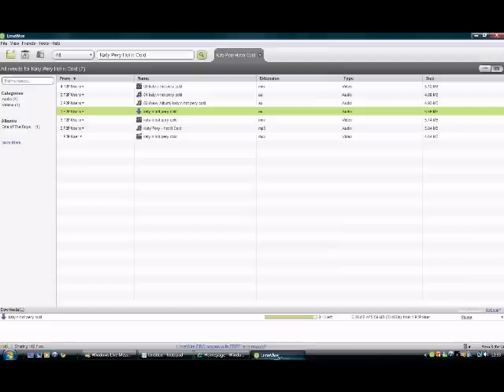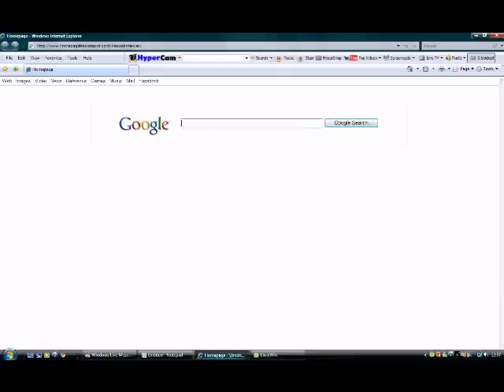How To use LimeWire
How to use LimeWire. Ignore the long bit at the end Please i dont Know What Happened =[